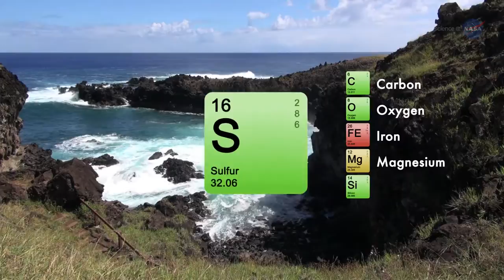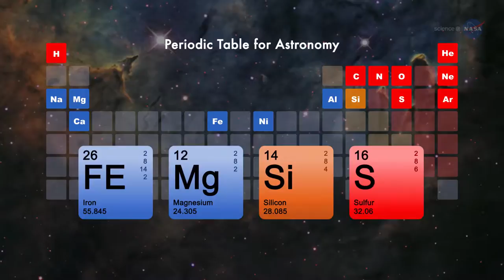NASA The Ingredients for Life